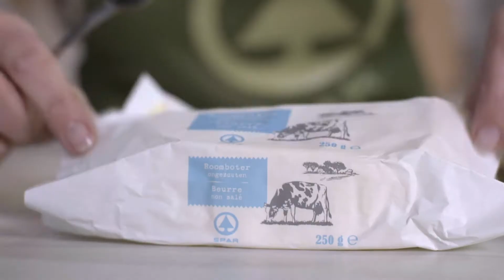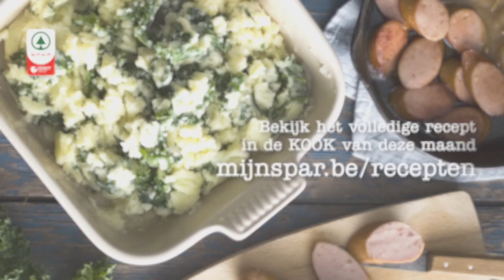Boerenkoolstoemp met rookworst en ui-mosterdsausje